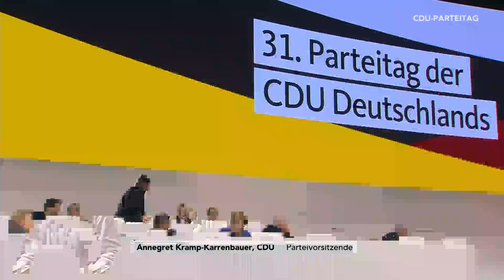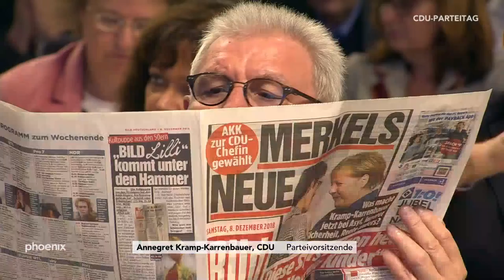Bewerbung von Paul Ziemiak für das Amt des Generalsekretärs auf dem Parteitag der CDU am 08.12.18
Auf dem Bundesparteitag der CDU in Hamburg schlägt  Parteichefin Annegret-Kramp-Karrenbauer Paul Ziemiak als neuen CDU-Generalsekretär vor. Es folgt seine Bewerbungsrede.